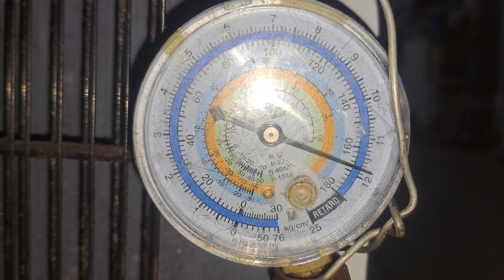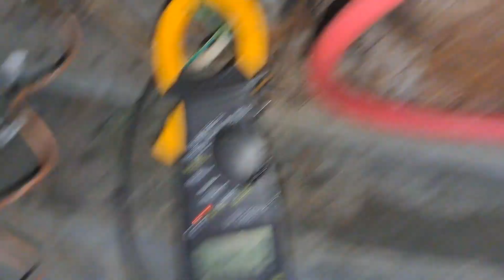Moto COMPRESSOR Pifado de GELADEIRA